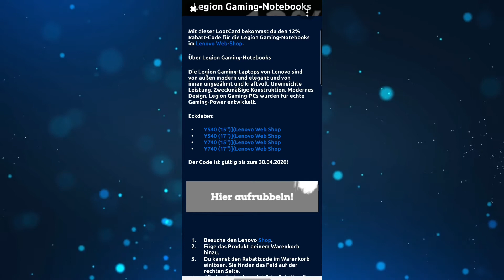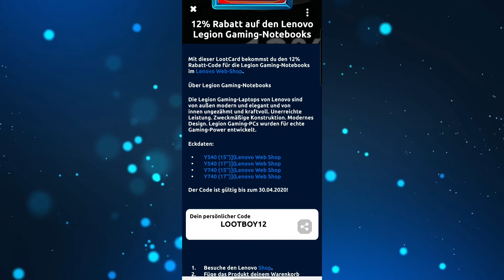Lootboy|12% Rabatt auf die Lenovo Legion Gaming-Notebooks!!!